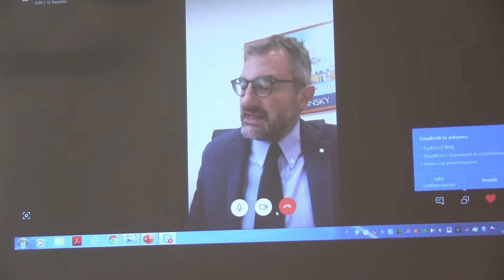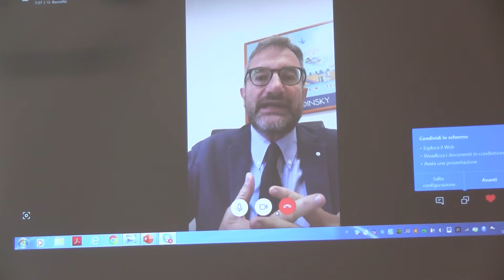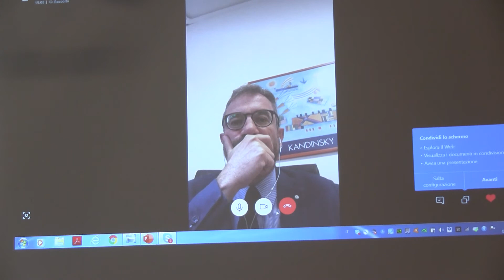WORKSHOP PARCO - Pantelleria Youth Forum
Luca Bianchi – Direttore Svimez